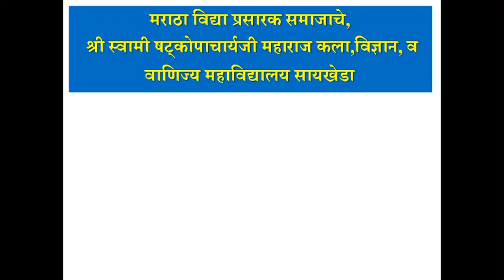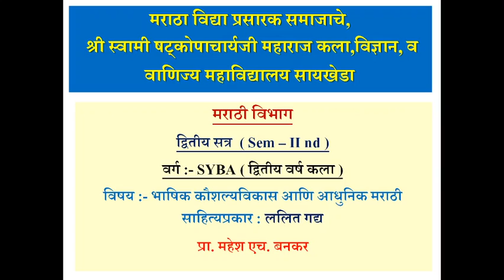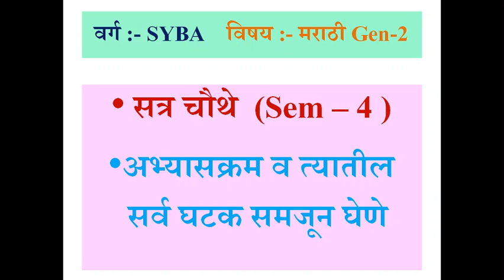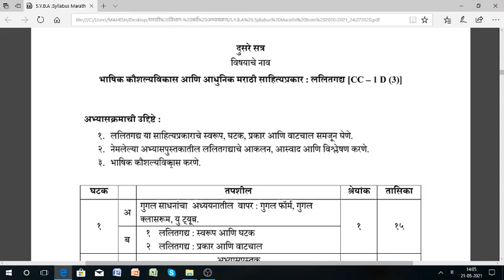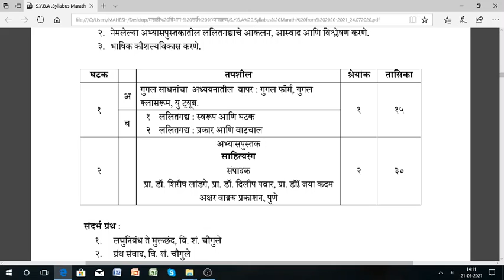SYBA, Sem-IV, Video-01, मराठी Gen-2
अभ्यासक्रम परिचय